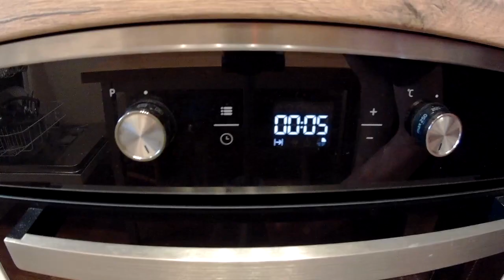Szczupaczek/sandaczek w masle ziołowym - szybko i zdrowo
Dziś szybki przepis na rybkę z piekarnika. Zdrowa, szybka i godna polecenia.
JAK SIĘ PODOBA TO WCIŚNIJ SUBA 👍 oraz DZWONECZEK 🔔

PLIKI DO POBRANIA ZA DARMO:

Jeśli uznasz, że wiedza przekazana Tobie jest wartościowa, to proszę wesprzyj mój kanał choćby symboliczną ZŁOTÓWKĄ